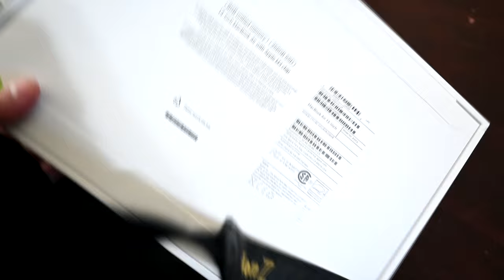Preparing For Her First Derby!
DaybyDayVlogs
110 North Front Street - A3,
Suite #213
Belleville, Ontario, K8P 0A6
Canada